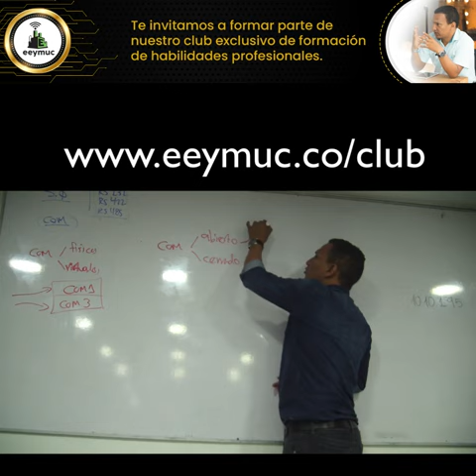🎯 Puertos COM en los S.O. 🏭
Soy Andrés Felipe Hurtado y puedo ayudarte a generar habilidades profesionales en IIOT, Industria 4.0 y Comunicaciones Industriales.
🔺Conviértete en un EXPERTO del Protocolo MODBUS🔺
★ACCEDE A MATERIAL EXCLUSIVO★
GRACIAS, GRACIAS, GRACIAS 🚀💗👉100KSubs